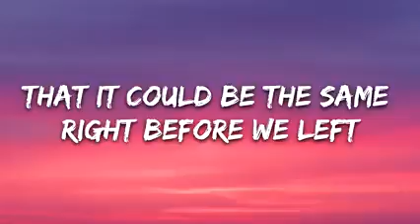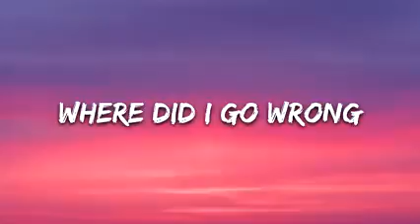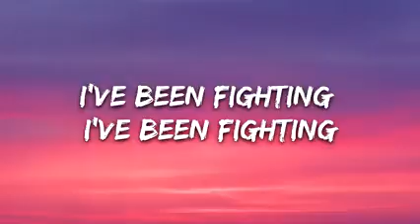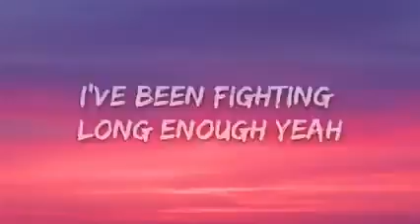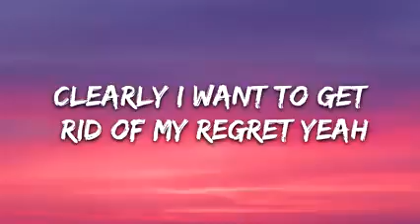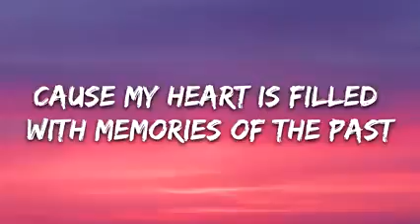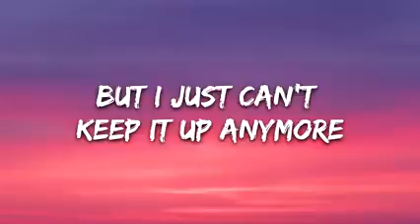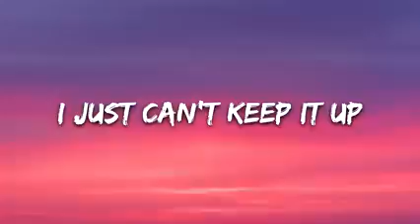Robert- thinking about you ( lyrics)